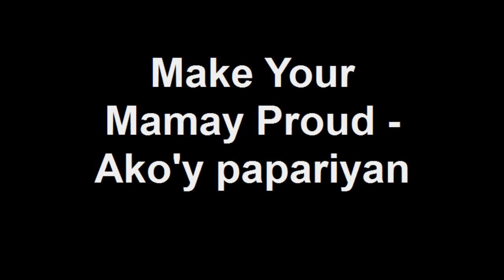I'll be there for you cover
buyunin @ auckland new zealand